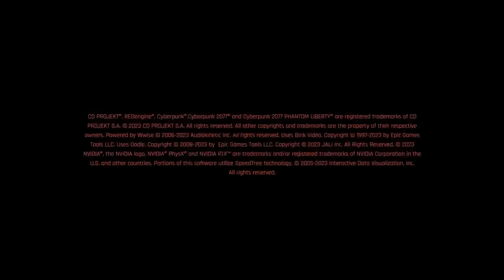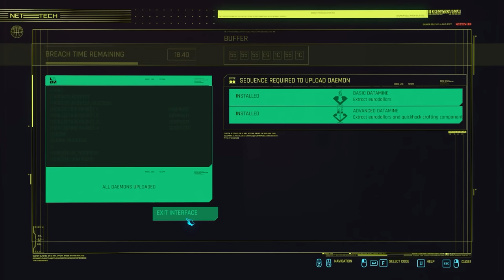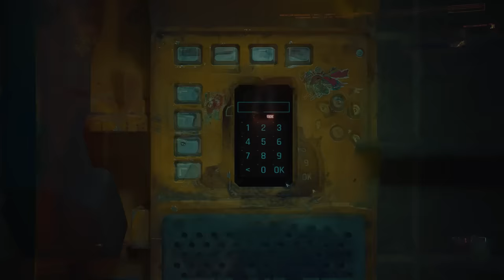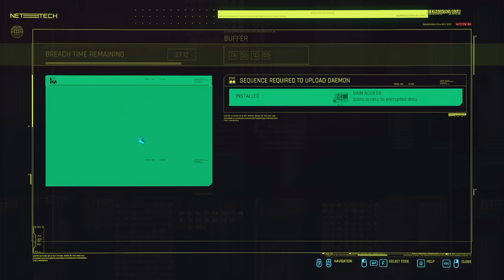[Vinesauce] Vinny - Cyberpunk 2077: Phantom Liberty (PART 2)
Vinny plays Cyberpunk 2077 for PC live on Vinesauce!